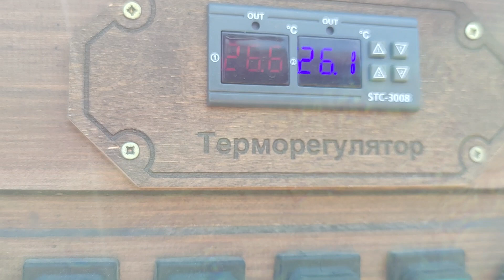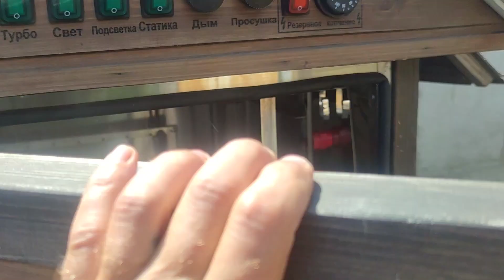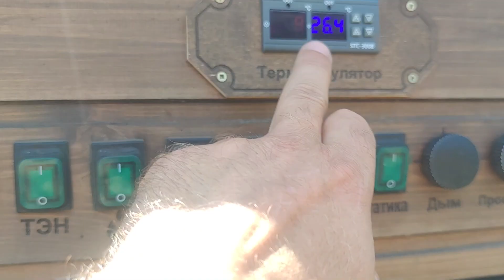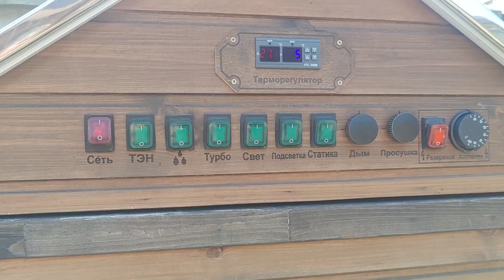Селедка : путешествие в мир холодного копчения!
Волшебный вкус селедки холодного копчения!
На крючке 32 - всё о рыбалке
★Влог о рыбалке
★Секреты бывалого рыбака

Оставлю здесь Яндекс кошелек 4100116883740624
Вдруг Илон Маск или Марк Цукерберг будут мимо пробегать...